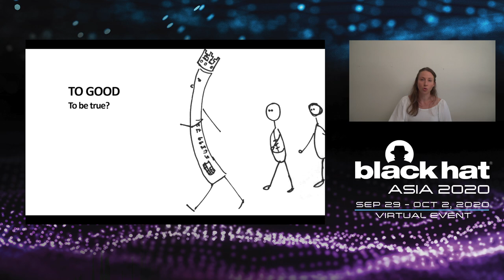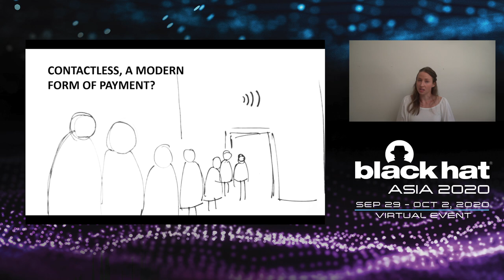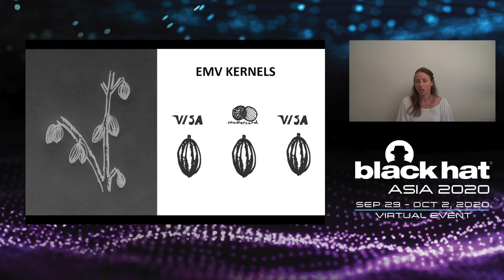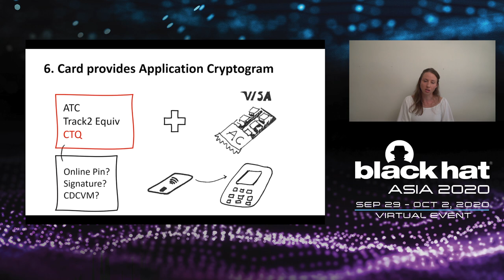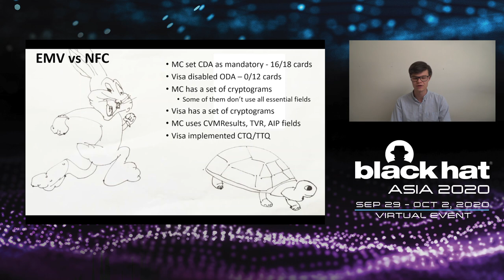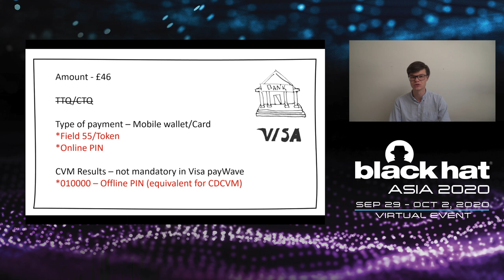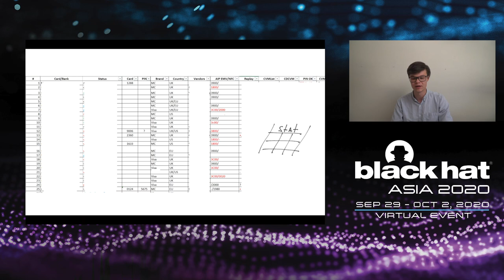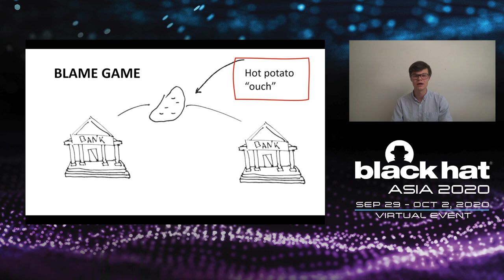First Contact - Vulnerabilities in Contactless Payments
Introduced in 2007, contactless (NFC) payments have been used widely for a decade. Contactless payments are fast replacing cash and CHIP. Yet, contactless makes use of protocols much older than the technology itself...

By: Leigh-Anne Galloway & Tim Yunusov